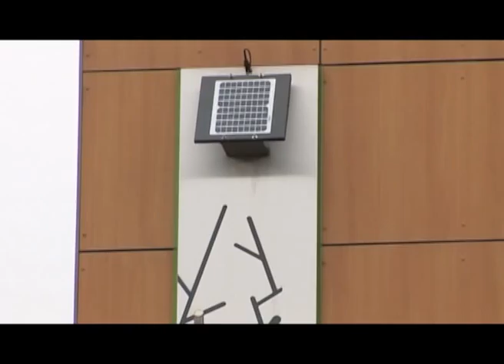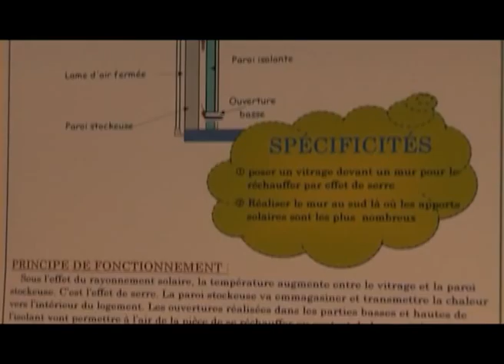Pas-de-Calais habitat : L'innovation énergétique au service de nos locataires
Pas-de-Calais habitat met en oeuvre plusieurs programmes pour maîtriser les charges énergétique de ses locataires et maximiser leur confort.

Technologies et comportements sont étudiés pour permettre la réussite à grande échelle de ce qui représente aujourd'hui des tests pour l'habitat de demain.